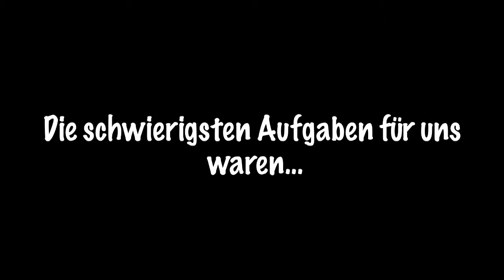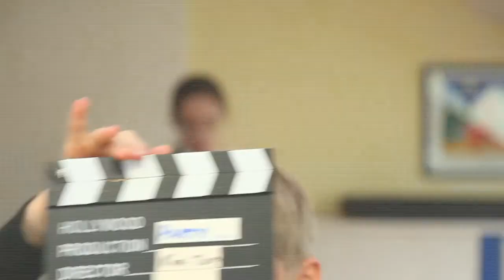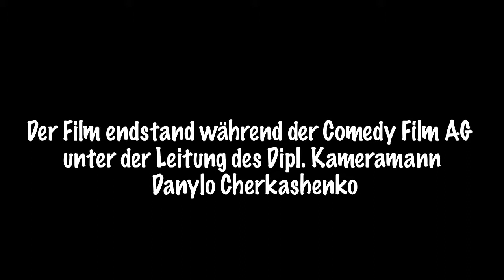Kin-Top Projekt "Unser Lachen. Kunst draus machen"-Outtakes zum Film "Mein erster Schultag"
Der Film "Mein erster Schultag" wurde während der Comedy Film AG unter der Leitung des Diplom Kameramann Danylo Cherkashenko produziert. Der Film entstand im Rahmen des Kunst- und Multimediaprojektes des Kin-Top Förderungszentrums e.V. «Unser Lachen – Kunst draus machen“